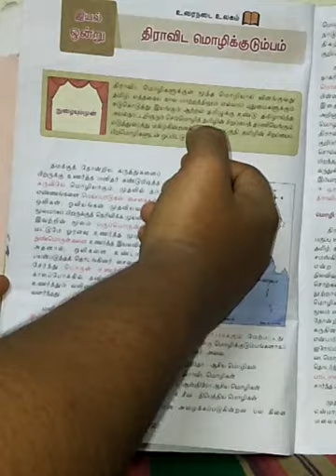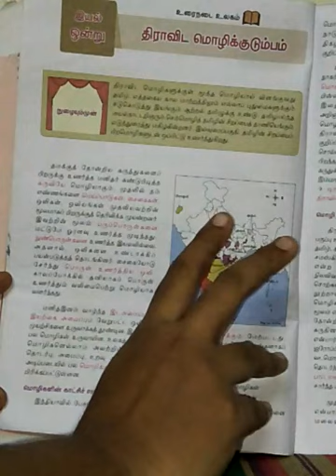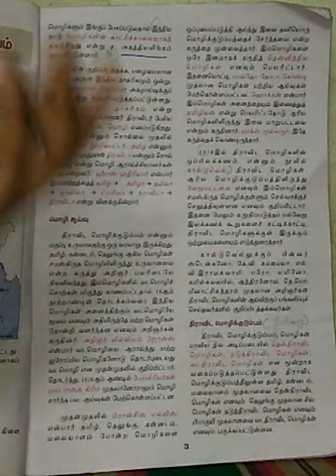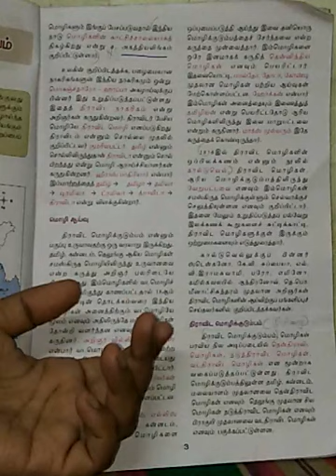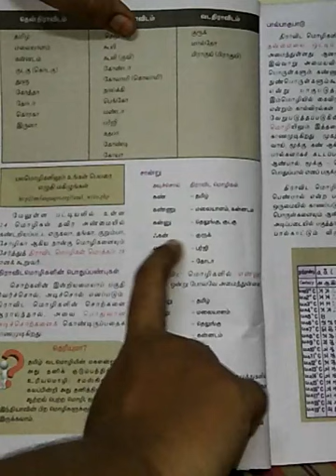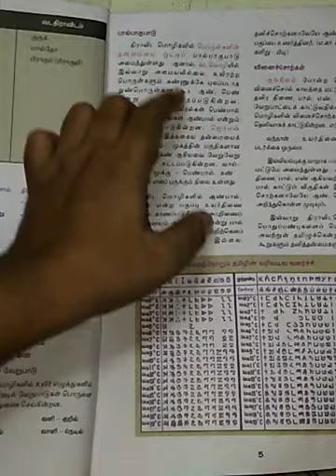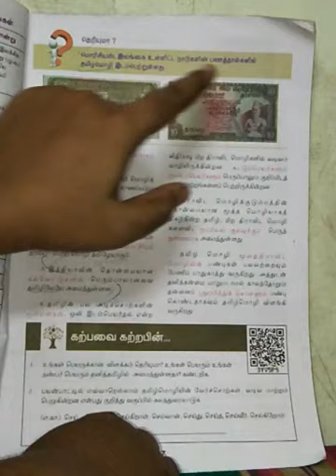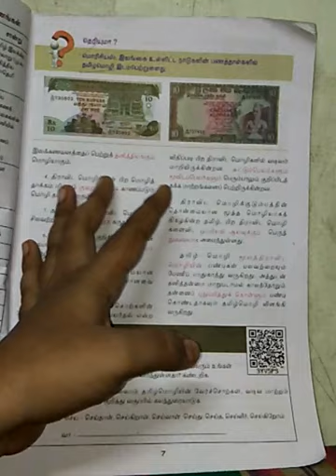தமிழ் மொழி குடும்பம்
9th std tamil